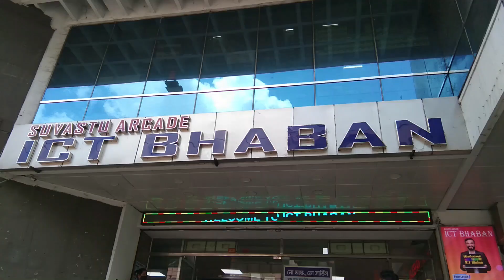Best RGB/ Tempered Glass Case | Golden Field 1094B | Desktop Casing Price in Bangladesh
Best RGB/ Tempered Glass Case | Golden Field 1094B | Desktop Casing Price in Bangladesh | Buy Gaming Casing at Best Price in bd at Wholesales Price | Mehedi 360

Order Online or Visit Our Show Room. Our Show-Room Location is Given Below
► Market Name - Suvastu Arcade ICT Bhaban ( সুভাস্তু অর্কিড আইসিটি ভবন)
★ 7th Floor
( লিফটে ৭ চেপে ৭ তালায় নেমে লিফট থেকে ২ টি দোকান বাম পাশে আমাদের শো রুম )
703 Number Shop Branch -01
755-756 Number Shop - Branch -02
732 Number - Service Point
► Market Location - New Elephants Road, Dhaka 1205